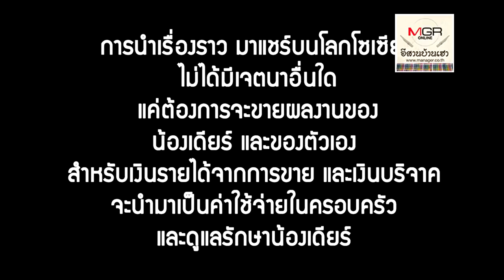“น้องเดียร์”พิการแต่กายแต่ใจเกินร้อย ช่วยยายถักไม้ถูพื้นขาย